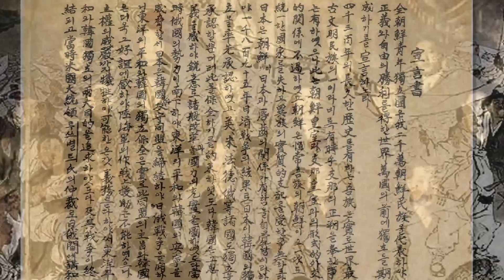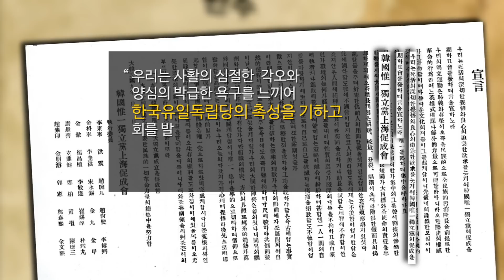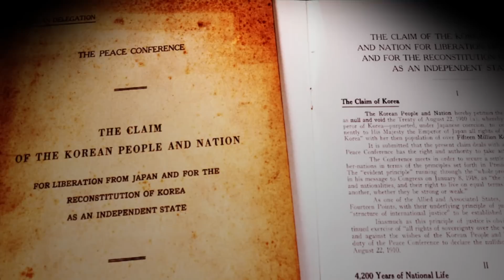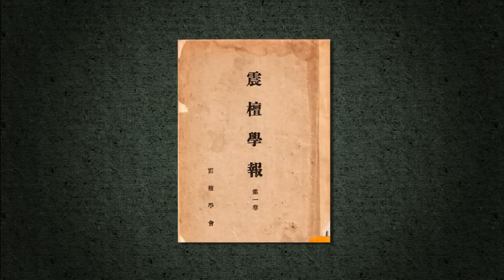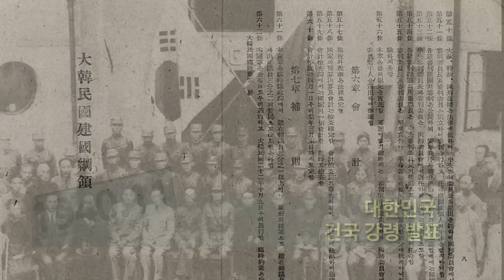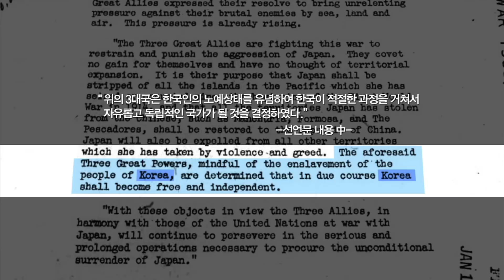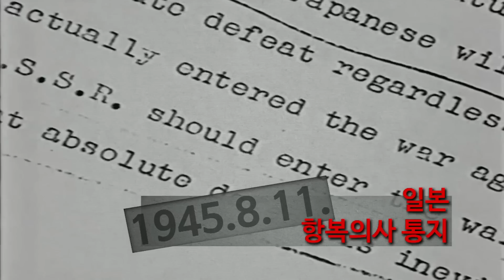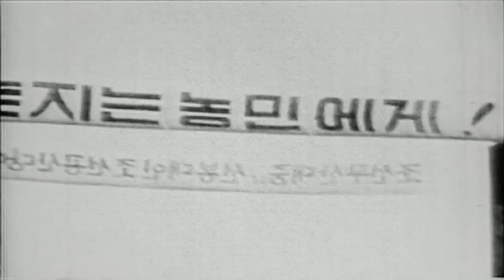해방: 독립운동과 국제관계 (12min)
[한국 현대사 교육 영상1] 해방: 독립운동과 국제관계

- 길이: 12분 29초(축약본)
- 제작: 대한민국역사박물관

본 영상은 공공누리 제4유형(출처표시+상업적 이용금지+변경금지)에 따라 활용가능하며, 기타 내용은 대한민국역사박물관 현대사 디지털 아카이브 참조해주시기 바랍니다.

0:00 영상 시작
0:35 20세기 초 일본의 군국주의
3:59 독립운동의 통합 시도
6:15 소련군의 협력과 일황의 항복
8:41 해방 후 사회주의화가 된 북한